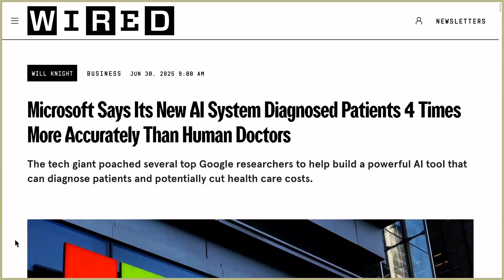Microsoft’s AI Doctors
On Intelligent Machines, Leo, Paris, and Jeff talk about Microsoft's new diagonstic tool that they claim outperforms human doctors.